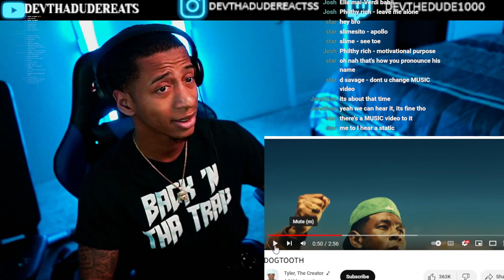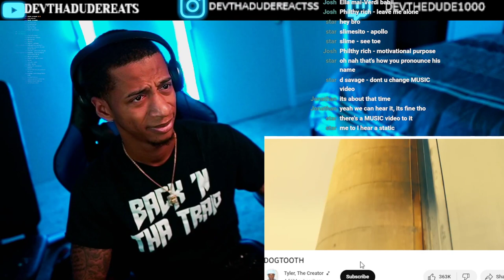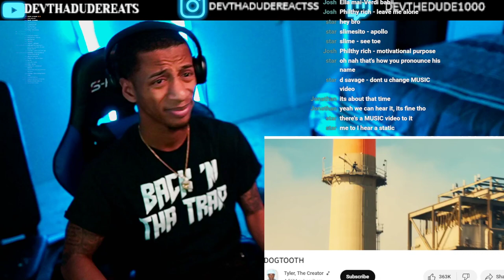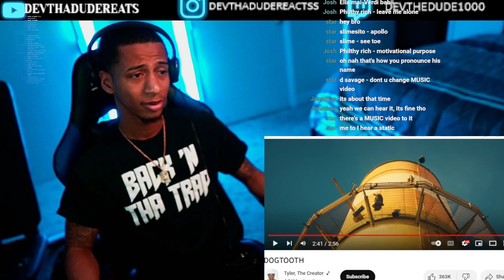TYLER THE CREATOR DOGTOOTH (REACTION)